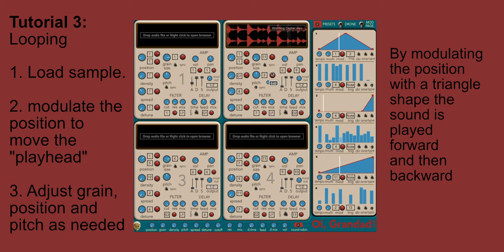Oi, Grandad! Tutorial 3: Looping